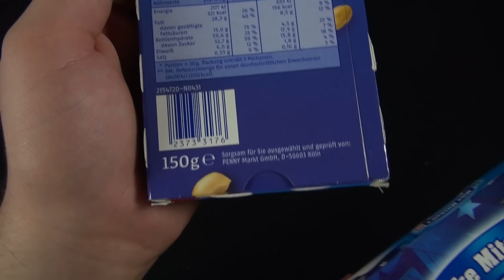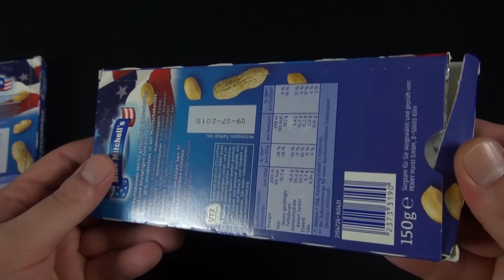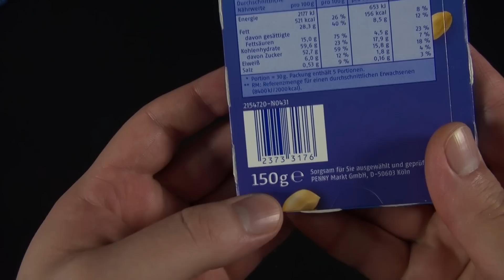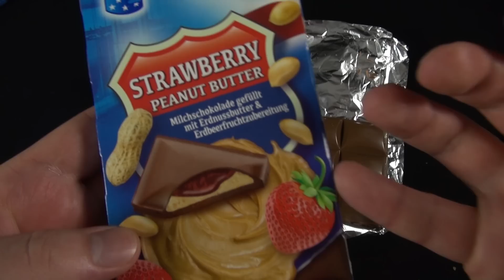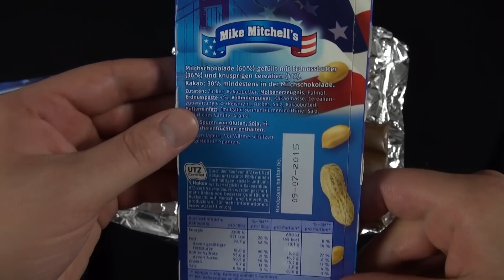Strawberry Crunchy Peanut Butter - Schokolade